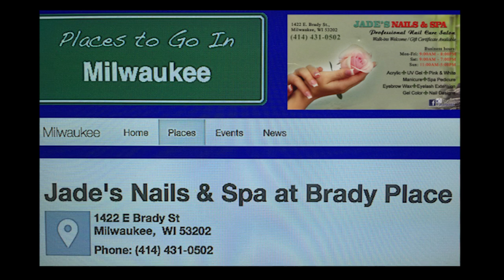Jade's Nails & spa at brady place, Milwaukee